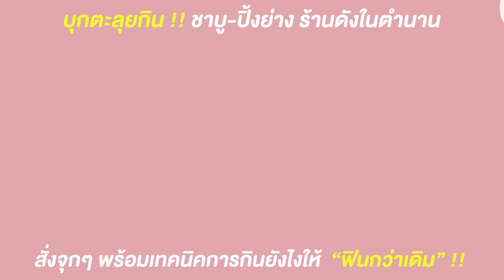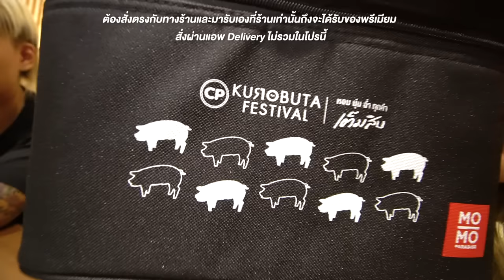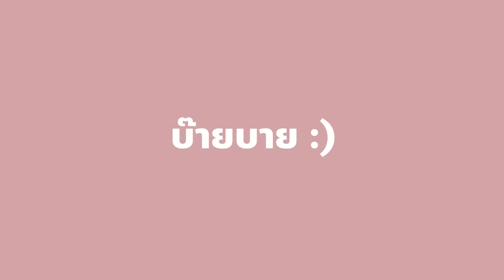ที่สุดของบุฟเฟ่ต์สุกี้ญี่ปุ่นในตำนาน!! no.1 ชาบูจิ้มไข่ดอง.. กิน 100 รอบก็ไม่เบื่อ!! @โม โม พาราไดซ์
ตะลุยกิน 2 ร้านดังในห้างวันนี้ ตัวจิแตกกก~
ประเดิมด้วย ชาบู ในดวงใจ MO-MO-PARADISE
ต่อด้วย ปิ้งย่าง ที่รัก Sukishi Korean Charcoal Grill
แต่วันนี้เด็ดกว่าทุกครั้ง.. เพราะเรามาตามล่าความอร่อย
ของ “หมูดำ” ที่ทำให้ละลายไปทั้งตัวและหัวใจ 🐷🖤